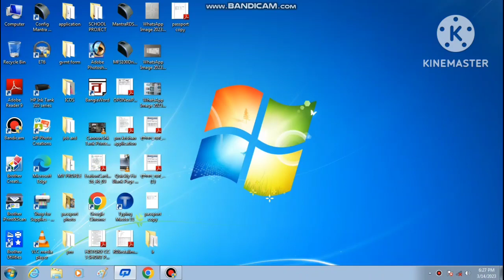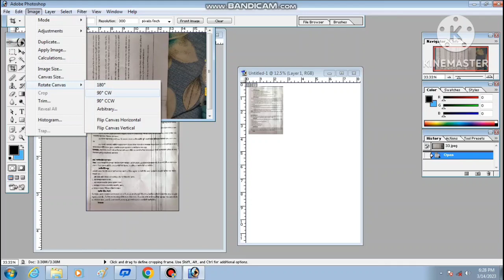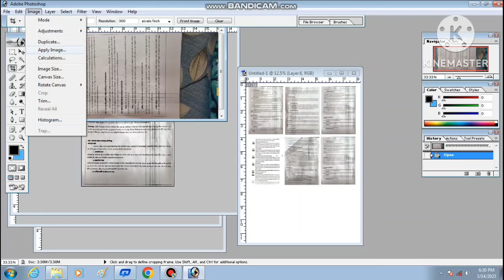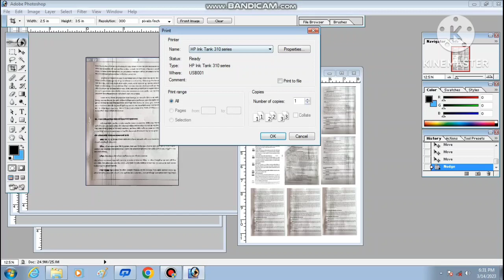Micro Xerox From Canon G2010 Printer|Micro Copy From Canon All In One Printer